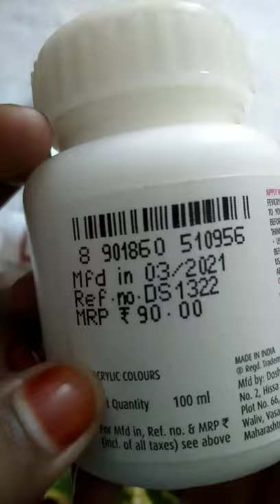CD Painting | In Malyalam| DIY♥️ (do it yourself)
hi! please Support to my channel  ♥️